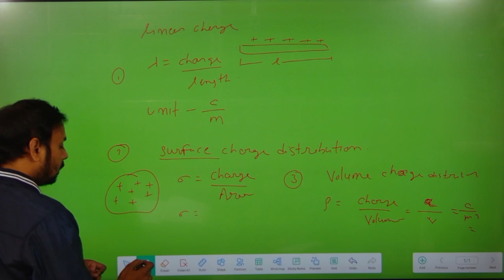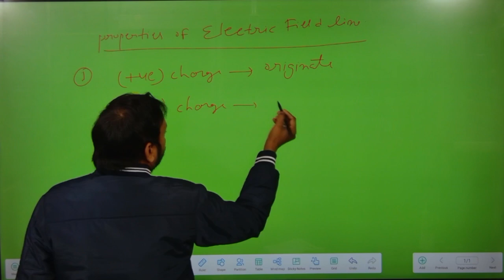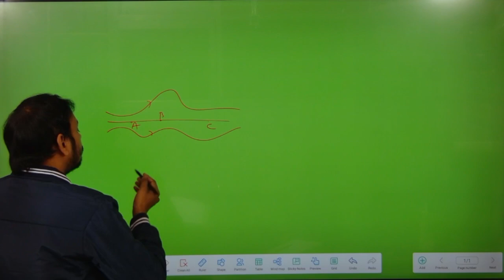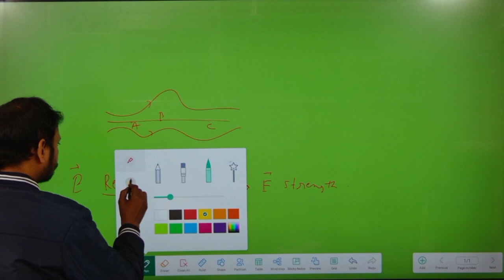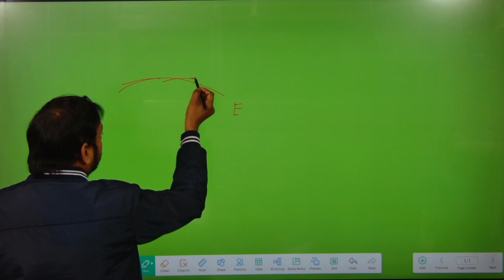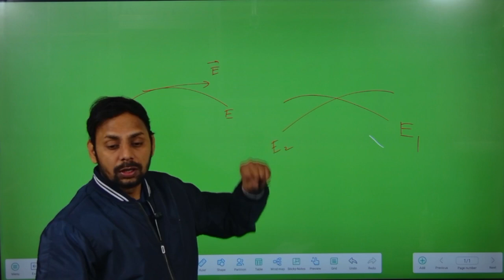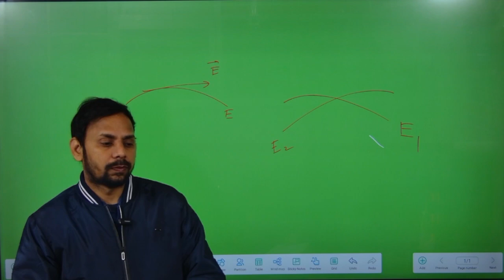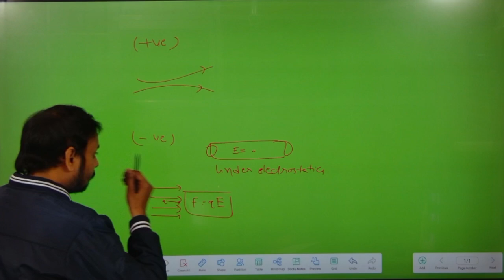Class -12th Physics | Electric field lines properties|# For Board exam, NEET, IIT JEE